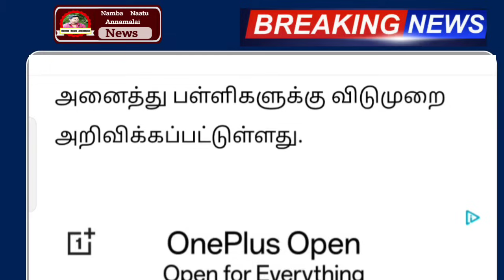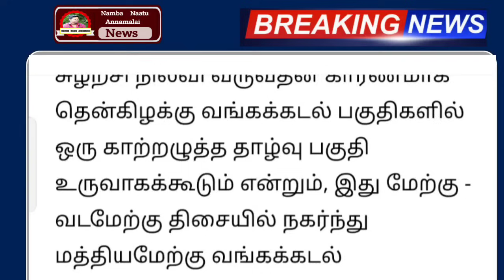15.11.2023 இன்று இந்த மாவட்டம் பள்ளி கல்லூரி விடுமுறை திடீர் அறிவிப்பு | schoolleavenews rain news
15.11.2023 இன்று இந்த மாவட்டம் பள்ளி கல்லூரி விடுமுறை திடீர் அறிவிப்பு | schoolleavenews rain news